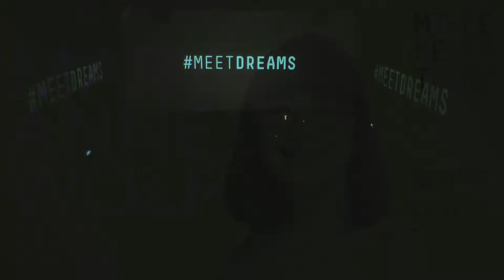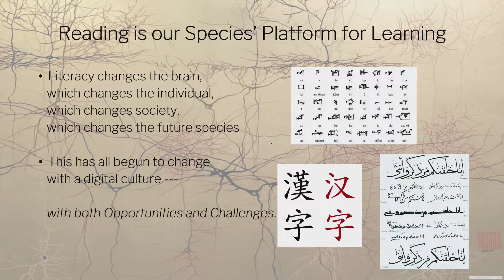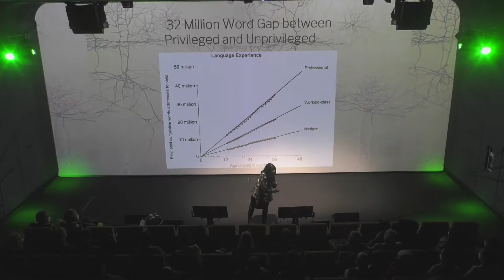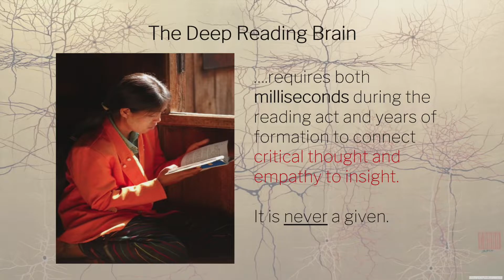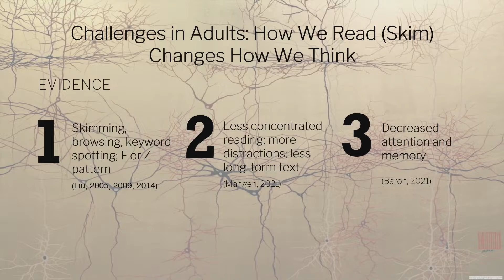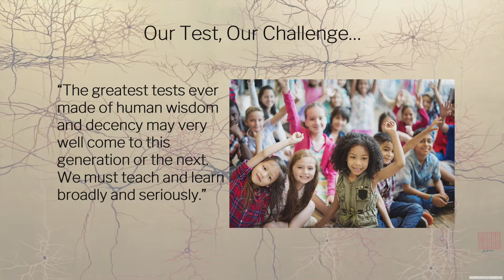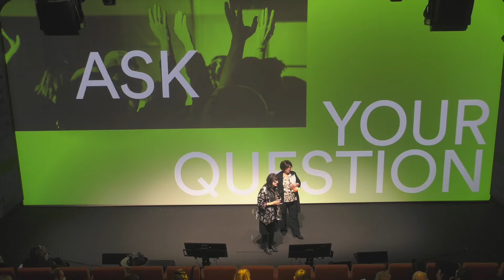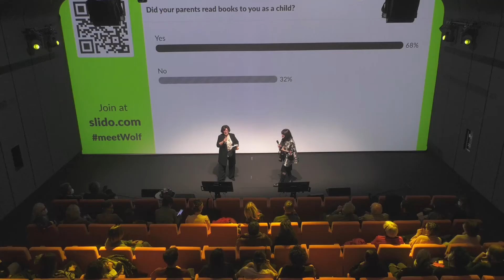MtMG | Maryanne Wolf | Lingua italiana